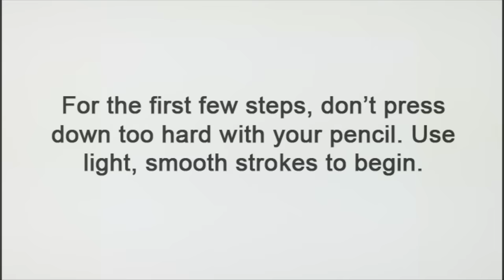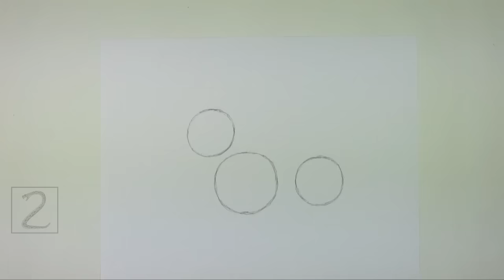How to Draw a Dog (Beagle)